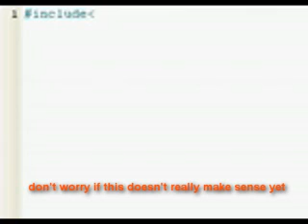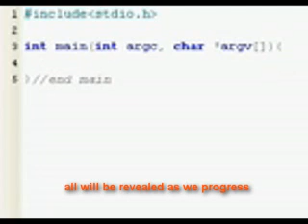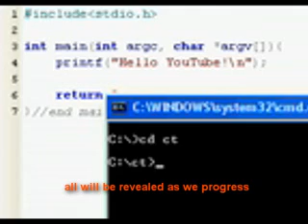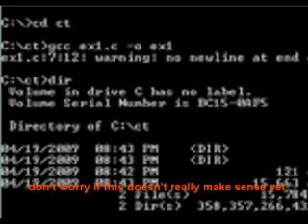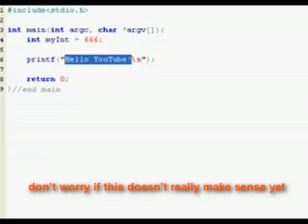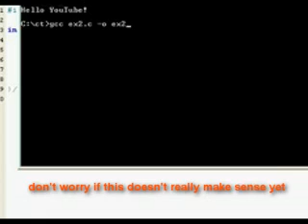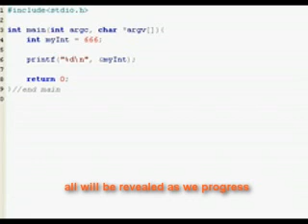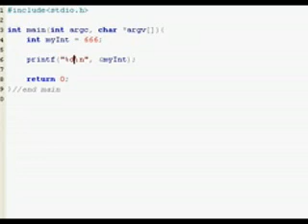Introduction To C Programming Part 2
In this video, the second installment of Introduction to C Programming, we get a simple program up and running and get to see where things are stored in memory!